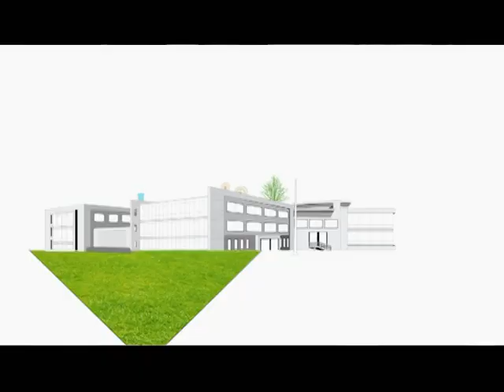Do dzwonka - Ambitna i wysportowana - Aldona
Przeciwieństwa naprawdę się przyciągają :D